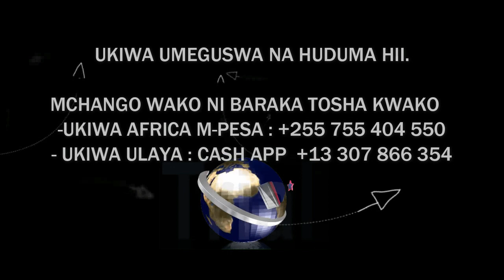Maojiano ya seemu ya pili na Mama Mjane